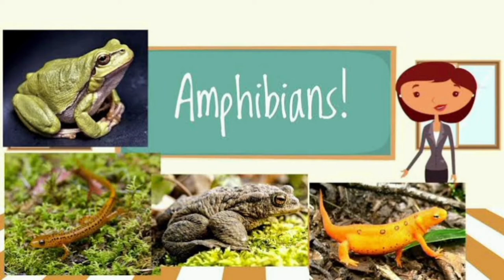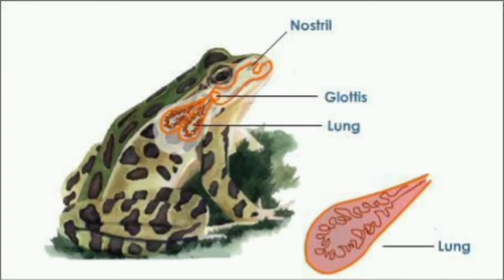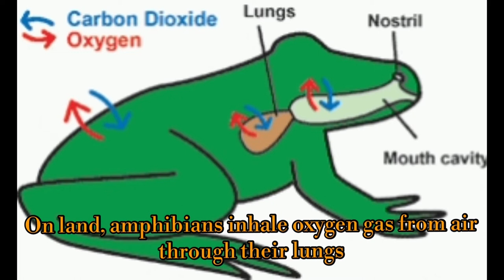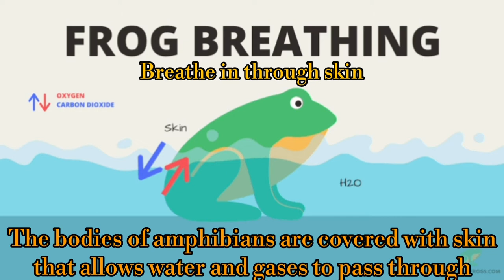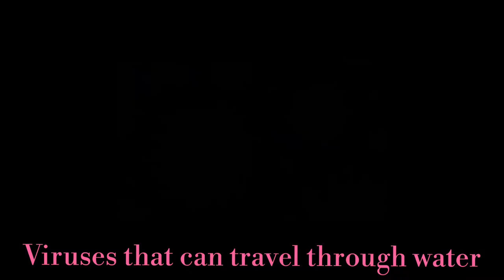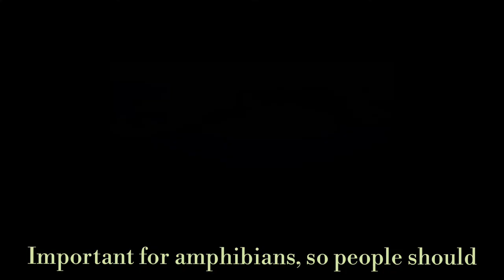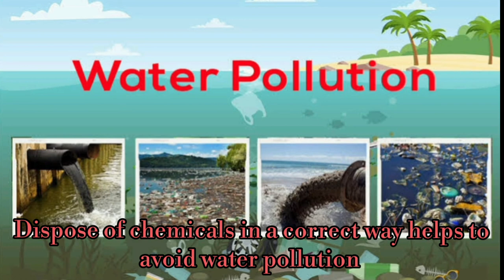Science Grade 4 First Term Amphibians !!!🐸🦎Mafia Science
Amphibians can live on land and in water through breathing with lungs on land and breathe with skin in water